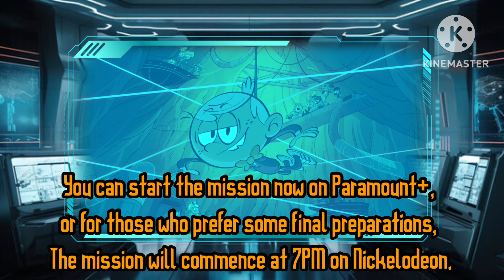EP52: Operation: No Time to Spy. THE FINAL MISSION (6/21/24)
-INCOMING TRANSMISSION-

It is time. Here’s your final mission:

An evil genius is going to rule the world, and has held the former agent, Myrtle captive. I have assembled a special team of Loud agents who are equipped with secret spy gadgets to track her down. And, Lincoln, with you natural David Steele moves, you and your family are our only hope to take out the henchmen, defeat the evil maniacal villain, and SAVE. THE. WORLD.

Want to start the mission now? Head to Paramount+. Rather wait for it to air on TV? Be there on Nickelodeon at 7PM sharp! Good Luck, the world is counting on you, Louds! Over and out.